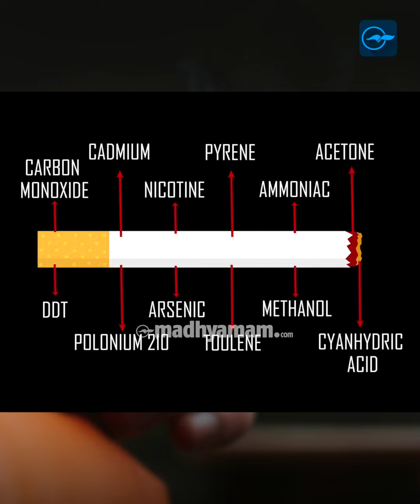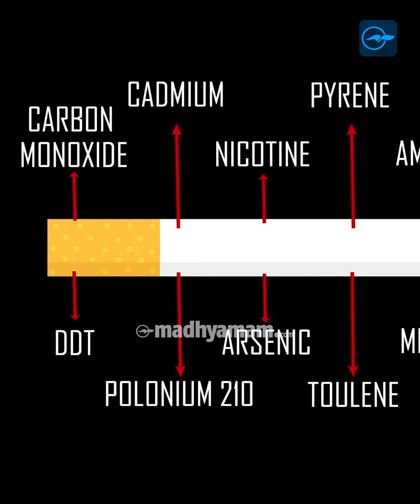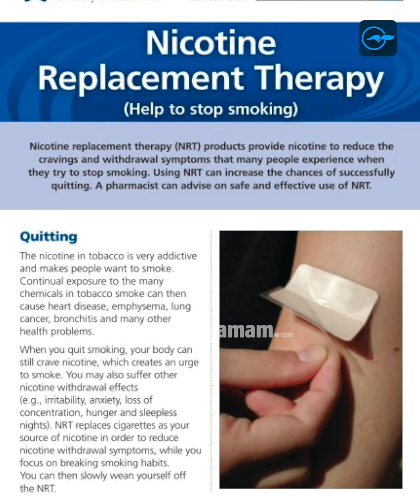പുകയില ഉപയോഗത്തിൽ ഇന്ത്യ രണ്ടാം സ്ഥാനത്ത്| Madhyamam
പുകയില ഉപയോഗത്തിൽ ഇന്ത്യ രണ്ടാം സ്ഥാനത്ത്